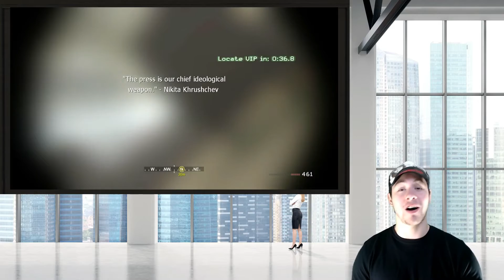Top 5 Features Of Call of Duty 4 Modern Warfare Remastered!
I want to bring you the top 5 features of the new and anticipated Call of Duty 4 Modern Warfare Remastered! I would like to thank TmarTn for the use of COD 4 footage :) Let me know if you agree with my selections and what you are anticipating for this up and coming COD title in the comments below.

Stay on the Bean and you do you, live life YOUR way!
Cheers you Beauties!!

Axero & Itro - Move (Outertone 004 - Collide Release)

***I do my absolute best to make sure all my content is free of COPYRIGHT or that I have permission and/or a license to use the content.